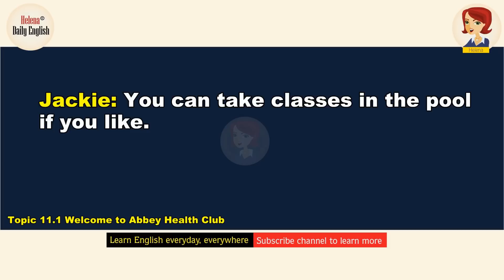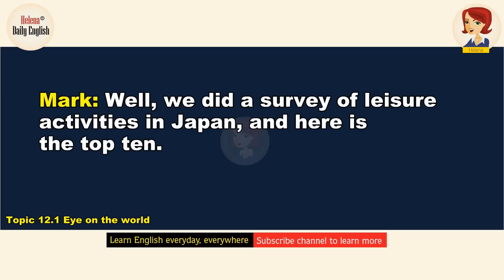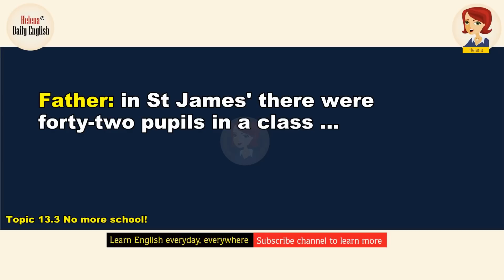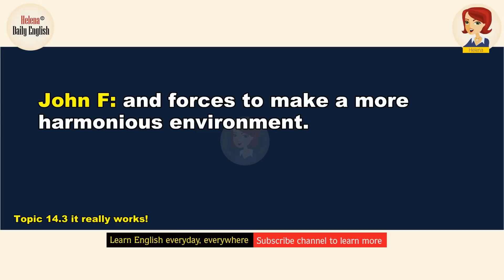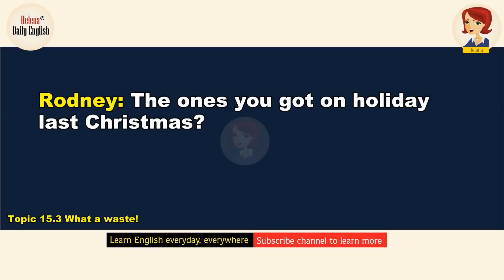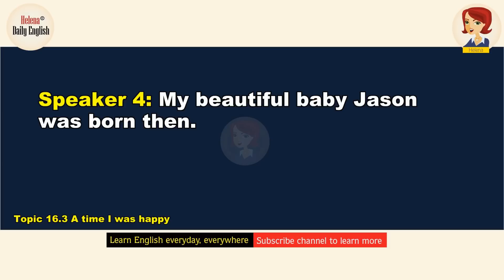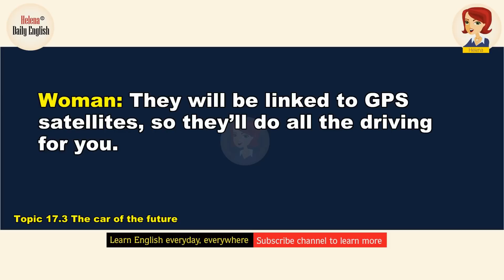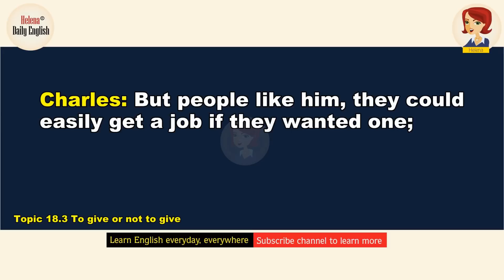English Conversations - Upper-Intermediate Level: Daily topics - Part 2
Learn English Conversation through Daily topics in life and work. Help you improve speaking and listening. You can learn everywhere, everytime with my channel.